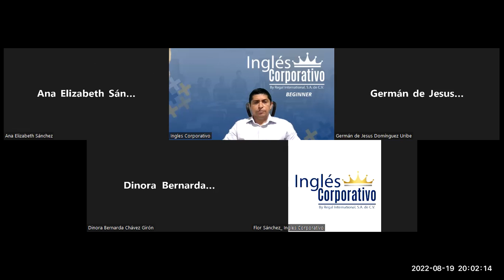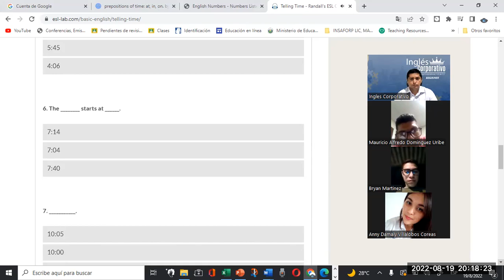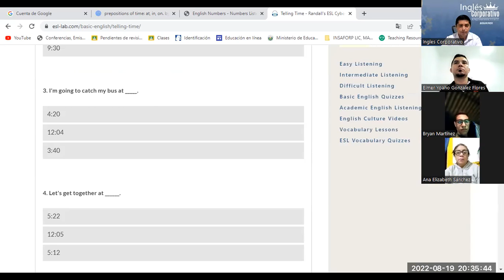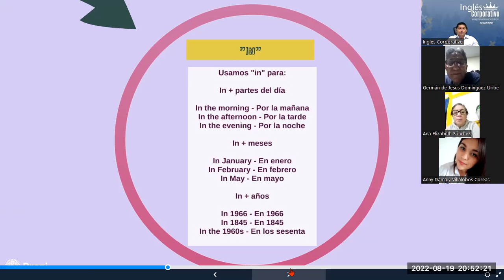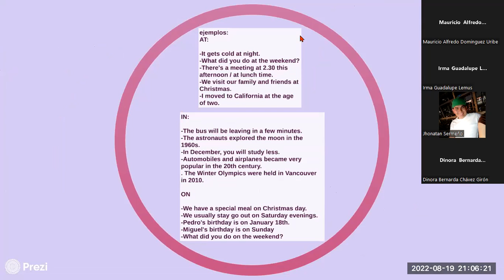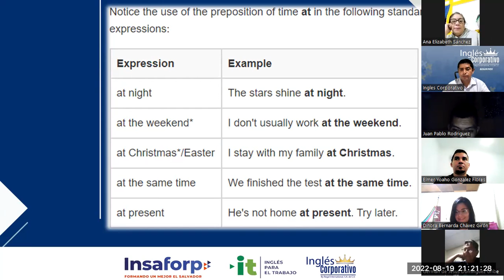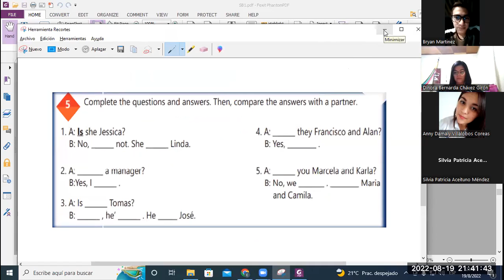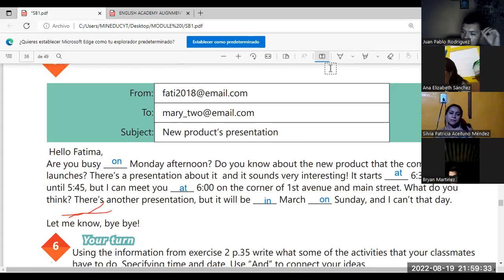Inglés Corporativo-19-08-2022. How to use prepositions of time